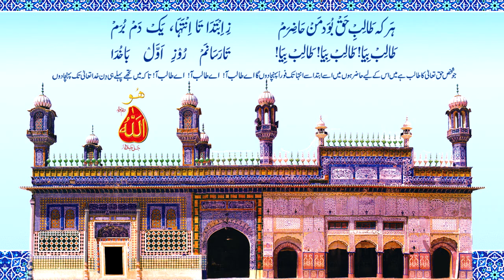Swan e Hayat Hazrat Sultan Bahoo Part-5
Hazrat Sultan Bahoo ki Zahiri Bayat
Speaker Prof. Hamad ul Rehman Sarwari Qadri